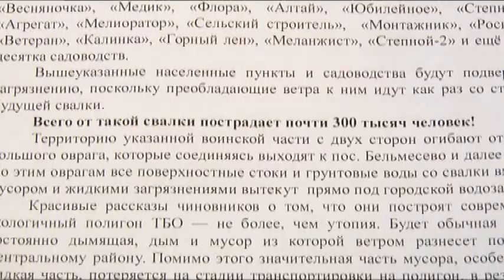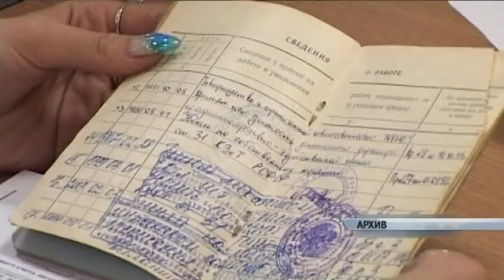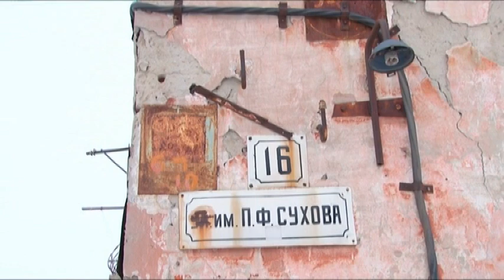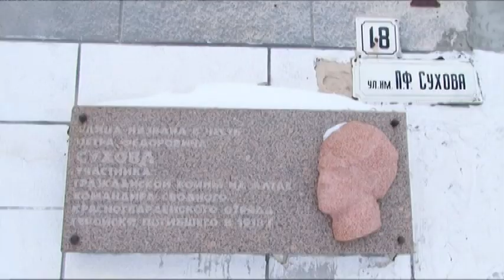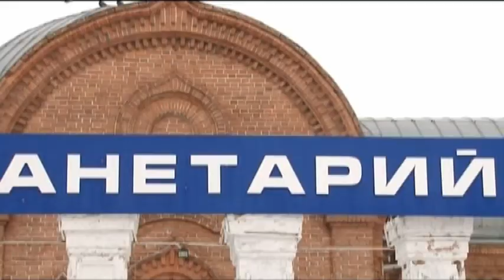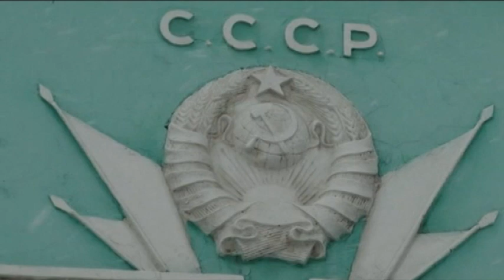Информационный канал «Город» 10.01.17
Материалы выпуска:
Полигону твердых бытовых отходов здесь не место, уверены жители поселков Бельмесево, Южный и других. В рамках  публичных слушаний по генплану тема оказалась самой острой.
В Барнауле резко возросло число больных ОРВИ и гриппом. Росту способствовала теплая погода.
С 12 января кинотеатр «Родина» прекращает свою работу. В чем причина и как реагируют на этот факт барнаульцы?